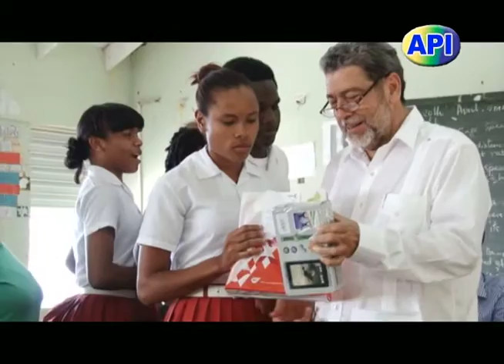API PROGRAMME 30th April 2015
On this episode of API, the government of St.Vincent and the Grenadines hands over another six houses in Caratal Georgetown and more offer letters for lands to residents of Spring Village Georgetown. The government of SVG also provides mobile phones and tablets to students of the Rock Gutter tragedy through the assistance of telecommunication company Digicel and the National Lotteries Authority. We end off our programme with an IADC update.